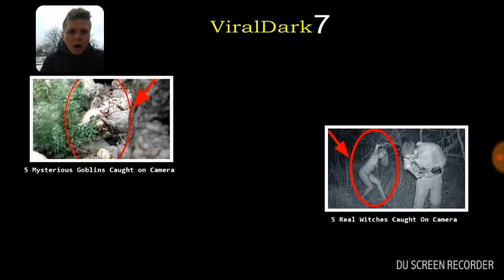Szellemes Videók Nézése😱 #3